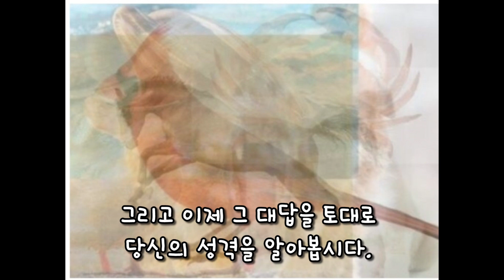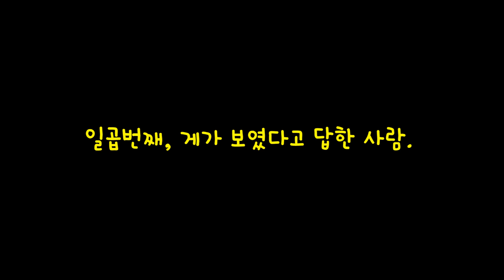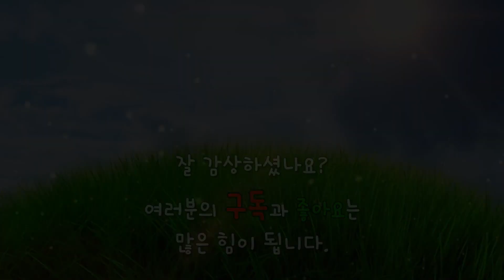당신은 어떤 동물이 제일 먼저 보이시나요? 지금 바로 답해보세요!!